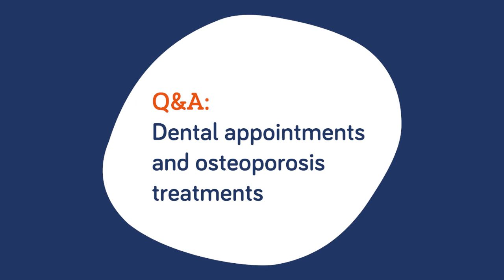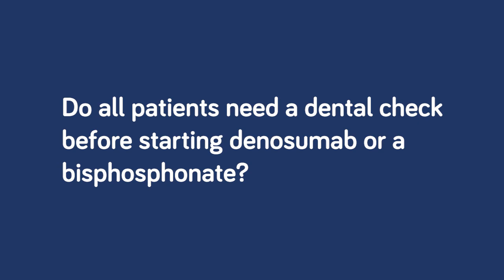Q&A: Dental appointments and osteoporosis treatments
The Royal Osteoporosis Society Helpline is hearing from patients who have been told they need a dental check before starting denosumab or bisphosphonates.  But getting a dental appointment during the pandemic has been difficult and treatments have been delayed.

Sarah Leyland, ROS Clinical Adviser and Specialist Nurse, put some questions to Dr Nicola Peel, Metabolic Bone Specialist and Chair of the ROS Clinical Committee, about whether a dental check is necessary and making sure patients get the osteoporosis drug treatments they need.

View the SDCEP clinical guidance for Oral Health Management of Patients at Risk of Medication-related Osteonecrosis of the Jaw:

We're a charity and rely on your generosity to continue our vital services and search for a cure for osteoporosis.